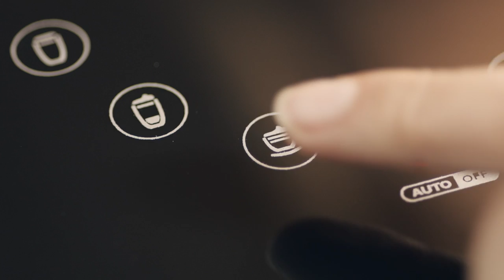Philips SENSEO Latte Duo HD6570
Enjoy your favorite cappuccino easier than ever!
With new milk container for long lasting freshness
Unlimited choice with SENSEO® Latte Duo coffee machine: cappuccino, latte macchiato,
café latte, strong or mild coffee, or just hot frothed milk. Prepare 2 cups of your choice
in one go in less than a minute.
Coffee specialties made with fresh frothed milk
• Only SENSEO® Latte Duo serves 2 milk drinks at a time
• Enjoy 4 coffee & milk recipes at one touch of a button
• Patented system for hot, creamy milk froth
Coffee variety for every moment
• Select your coffee strength: strong short or mild long
• Variety of coffee blends and flavors for different tastes
• SENSEO® Coffee Boost gets the most flavors out of your pad
Easy to clean and fast operation
• Integrated milk container for extra convenience
• Easy clean milk frothing system & descaling program
• Intuitive controls for smart guided operation
• Adjustable tray to fit your favorite cup